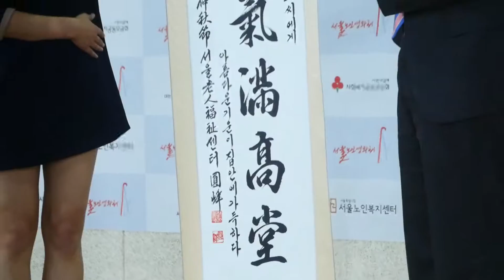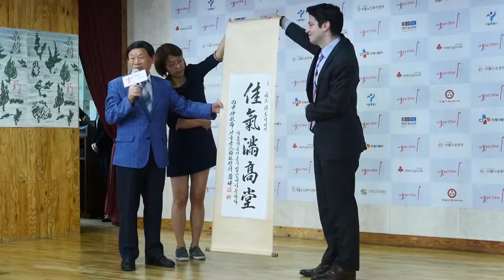제 9회 서울노인영화제 홍보대사 위촉식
2016년 9월 29일 서울노인복지센터에서 열린 제 9회 서울노인영화제 홍보대사위촉식에서 마크 테토가 홍보대사로 위촉되었다.